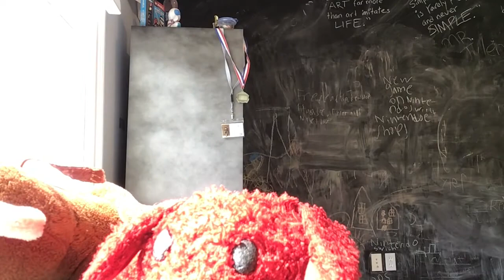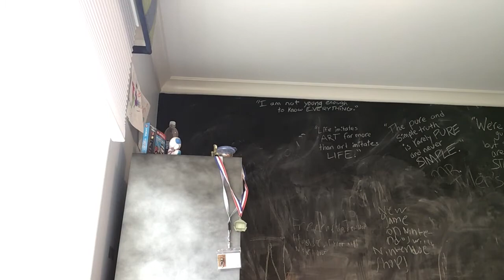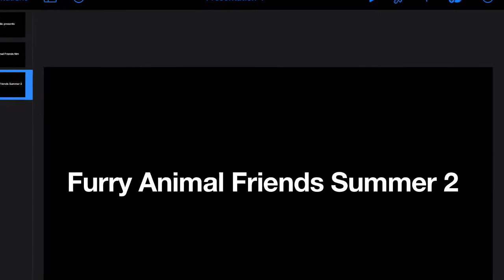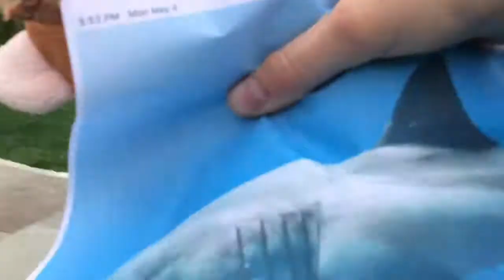Furry Animal Friends Summer Fun 2 - Furry Animal Fridnds